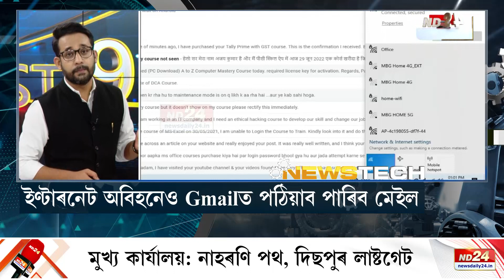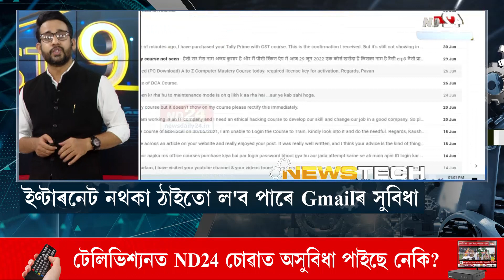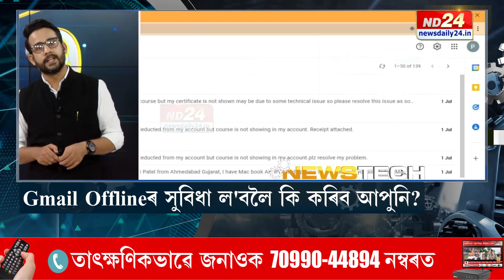ইণ্টাৰনেট অবিহনে পঠিওৱাক মেইল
🔴কৰক এইটো SETTINGS সলনি